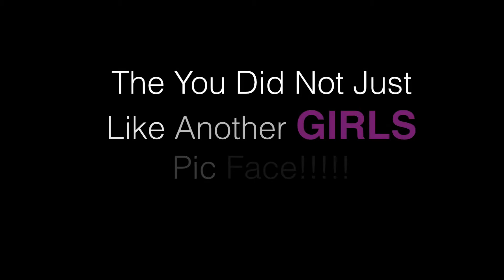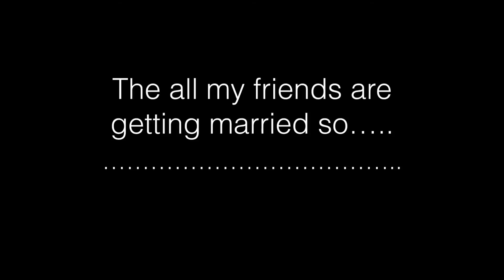The 10 faces your Girlfriend makes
The 10 faces your girlfriend makes. Women can be complicated. I'm here to make it easy. Even when they aren't saying anything, they're saying a lot. Confused? Good. Watch the video and learn what these faces mean. If you see these faces you should probably run... and apologize. and go into protective custody...

Every day life with a little twist of humor.